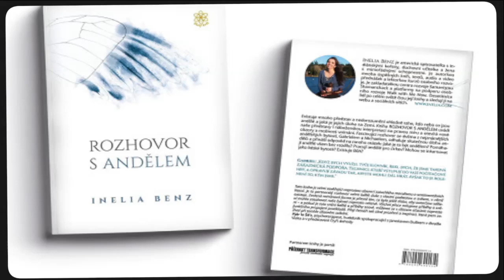Inelia Benz: Andělé jako zákaznická podpora ~ ukázka z knihy "Rozhovory s andělem"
Ukázky ze skvělé knihy Inelie Benz, kterou do čestiny přeložil kolektiv nakladatelství Zlatý květ.